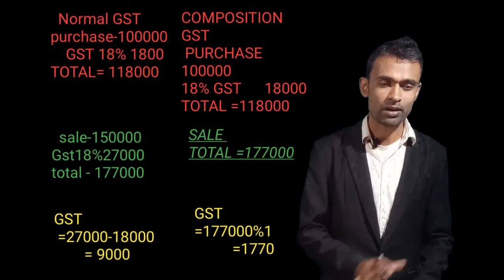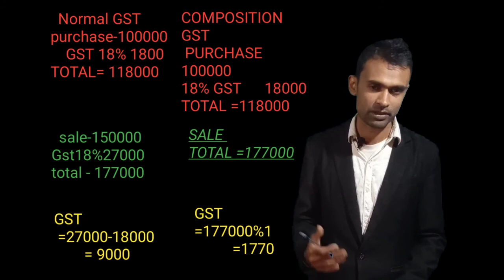GST REGISTRATION ASSAM ৷ GST ASSAM ৷ ASSAM GST REGISTRATION ৷ GST NUMBER ASSAM ৷ ASSAM GST PENALTY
hello friends,
GST REGISTRATION ASSAM ৷ GST ASSAM ৷ ASSAM GST REGISTRATION ৷ GST NUMBER ASSAM ৷ ASSAM GST APPLY

Query solved
1.how to calculate gst
2.gst rule in assamese
3.gst kenekoi dibo lage
4.gst no kenekoi pabo pari
5.composition scheme kak koi
6.gst apply in asaam